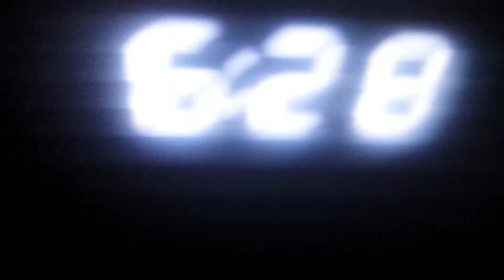Power outage at Computer Store- 6/30/2017 #1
The power went out during the Brothers and Services company commercial on WJZ.